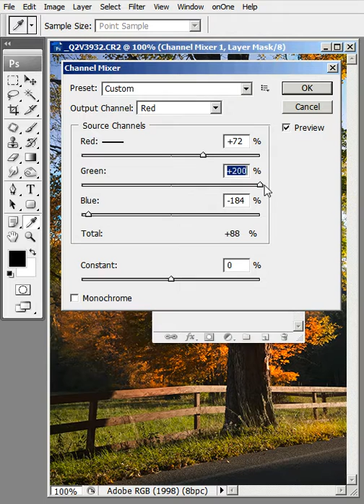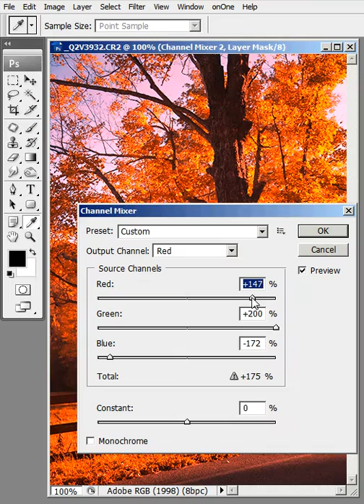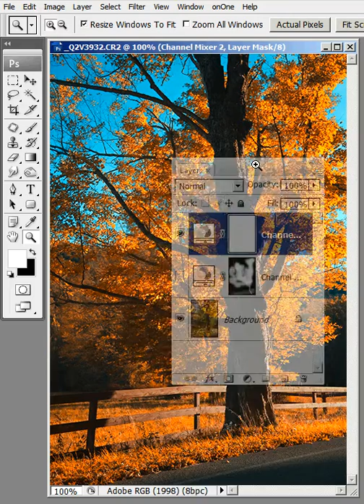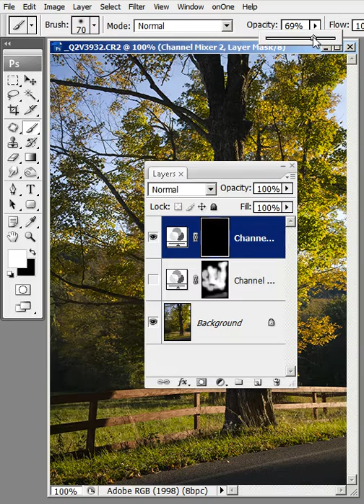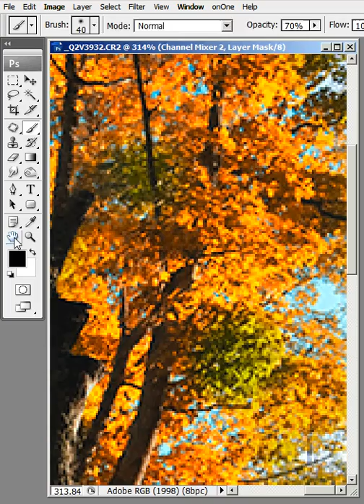Simulating Realistic Fall Foliage - Photoshop Tutorial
Photoshop video tutorial where you will learn how to simulate realistic fall foliage and vivid colors on normal green foliage photographs.